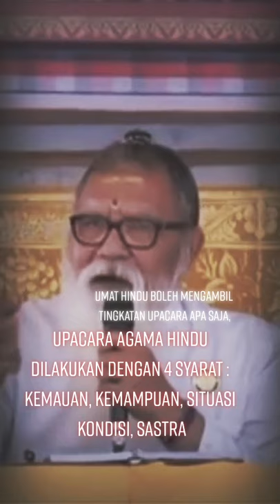Dharma Wacana Ida Pedanda Gede Made Gunung